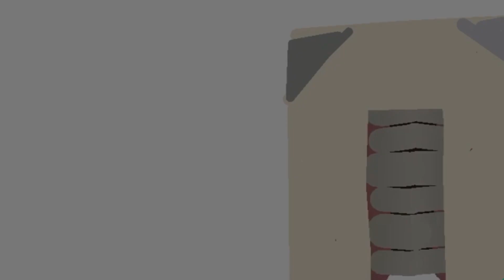T-Rex Vs Extra Slide Vs Smile Room - Coffin Dance Meme Cover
Hi guys !
We are Music Cover
Welcome to the Coffin Tune Channel
We'd like to bring entertainment time to the audience the most about music cover.

© Copyright By Meme Music - Do Not Reup